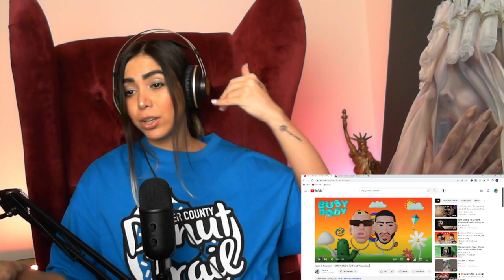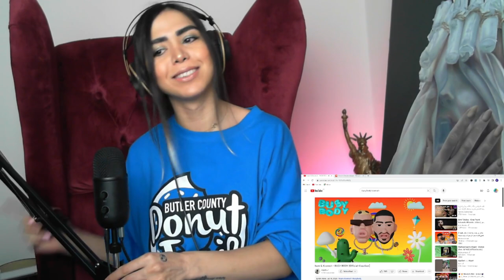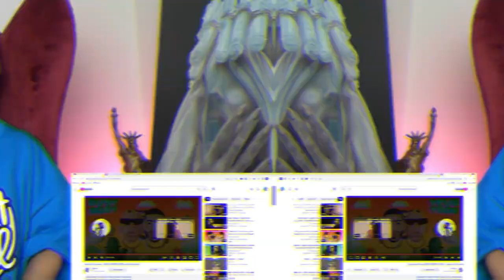Isam & Koorosh - BUSY BODY (Reaction) ⚡ ری اکشن بیزی بادی از کوری و آیسم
هلو پمزی تووووووب❤️
بیایید اینستا بیشتر باهم در ارتباط باشیم🥰
Id insta: khodepamzi

ری اکشن بیزی بادی از کوری و آیسم❤️😍
Isam & Koorosh - BUSY BODY (Reaction) ❤️😍

Dear youtube this video is a reaction videoCopyright Disclaimer Under Section 107 of the Copyright Act 1976, allowance is made for "fair use" for purposes such as criticism, comment, news reporting, teaching, scholarship, and research.

persian reaction to  Isam & Koorosh - BUSY BODY (Official Visualizer)  by pamzi yt channel
Tags generated from video subject:
Rapfarsi - koorosh - isam - busy body - reaction - Visualizer
رپفارسی - کوری - آیسم - بیزی بادی - ری اکشن - ری اکت - واکنش
پمزی
ری اکشن - واکنش